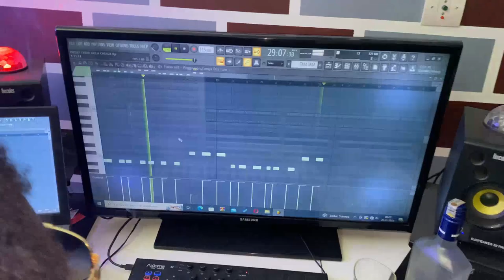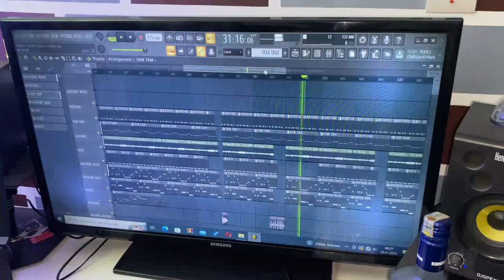FERRE NGOLA TUCHEZE INSTRUMENTALLE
▬▬▬▬▬▬▬▬▬▬▬▬▬ INFOS ▬▬▬▬▬▬▬▬▬▬▬▬▬
QUI SUIS-JE ?